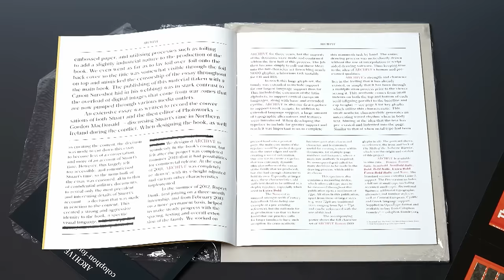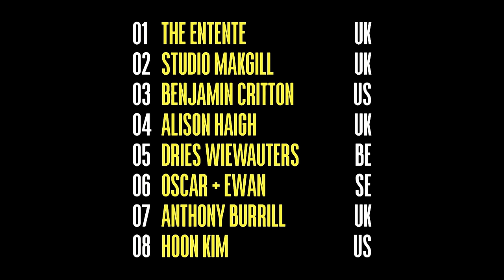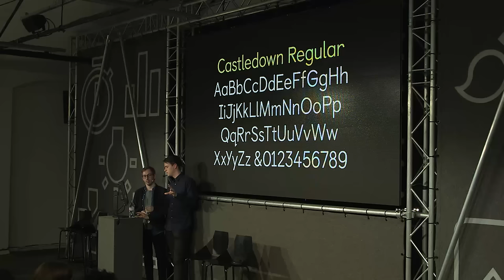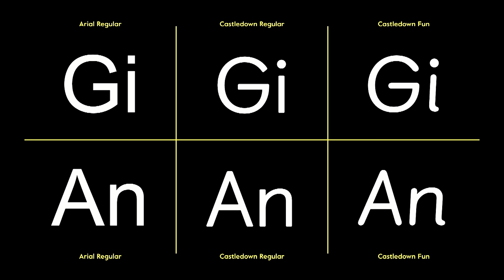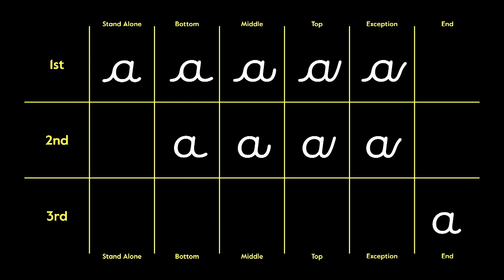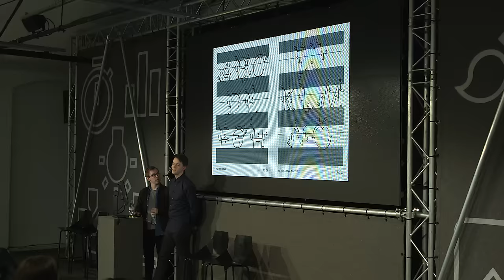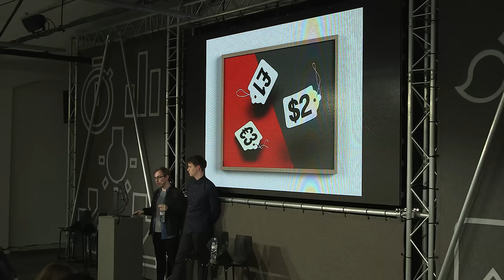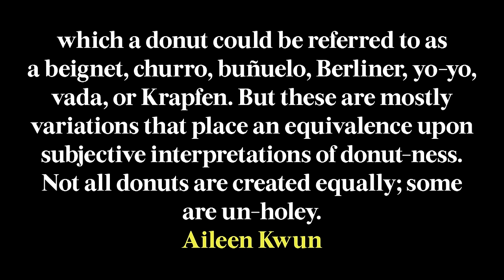TALK: In Béziers We Trust (SPAN LONDON 2015)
Speakers: Anthony Sheret and Edd Harrington from Colophon

Anthony Sheret & Edd Harrington of Colophon foundry give a short portfolio talk exploring their typographic work and what it means to blur the boundary between print and digital work.